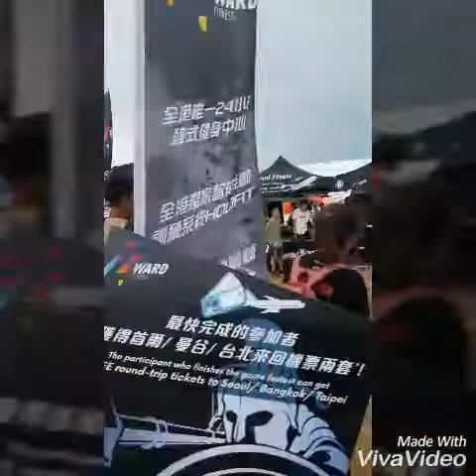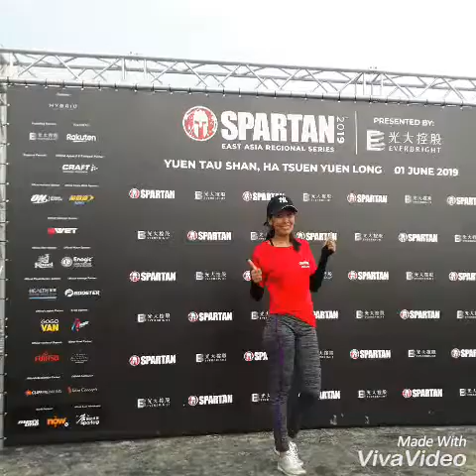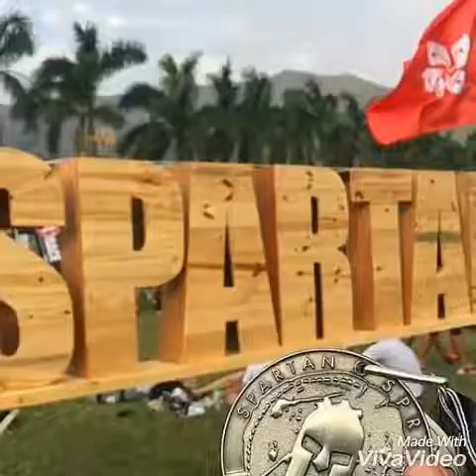Saturday Group Volunteer to Spartan Race Hongkong